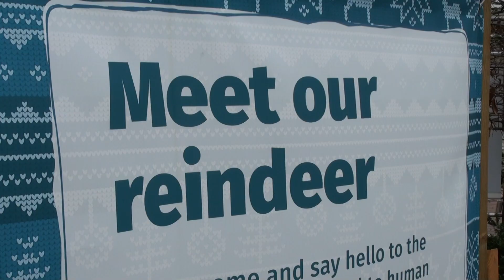Ice Skating at Cornwall's Eden Project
Verity, our guest experience co-ordinator, hosts monthly guest meetups to attractions around Cornwall and Devon. We took two of our guests Ice Skating at the Eden project this month.